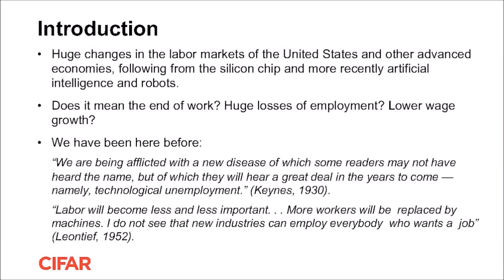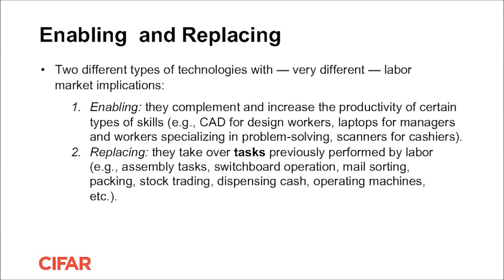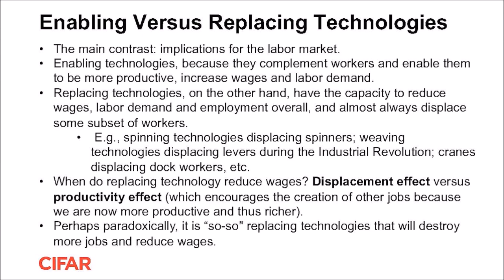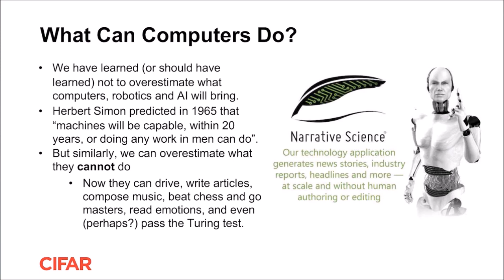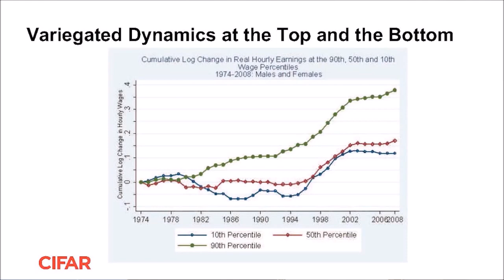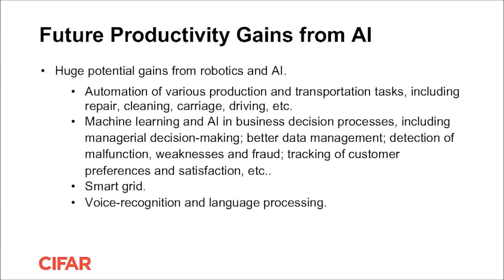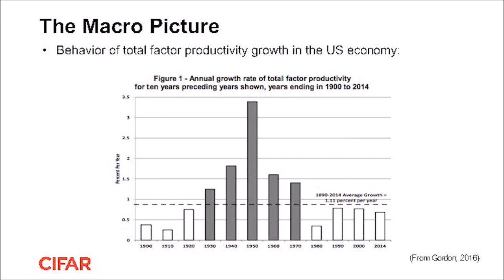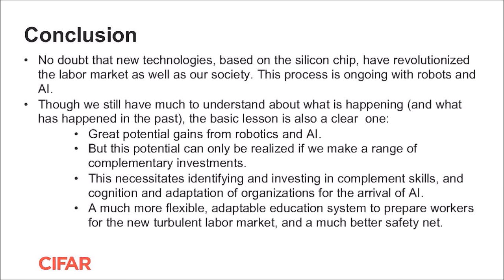Robotics, AI, & The Future of Work - MIT Prof. Daron Acemoglu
Daron Acemoglu is an economist who has taught at the Massachusetts Institute of Technology (MIT) since 1993. He is currently Elizabeth and James Killian Professor of Economics at MIT.